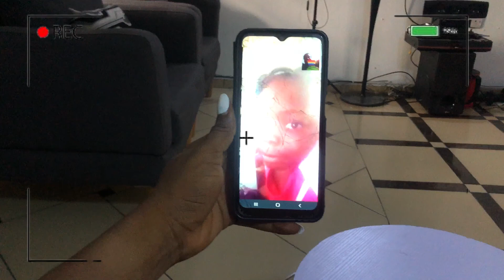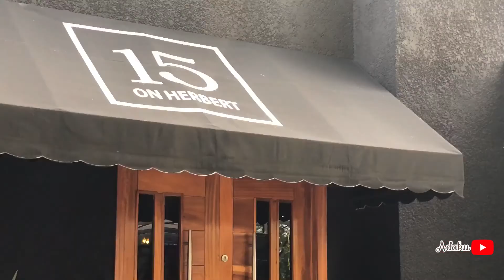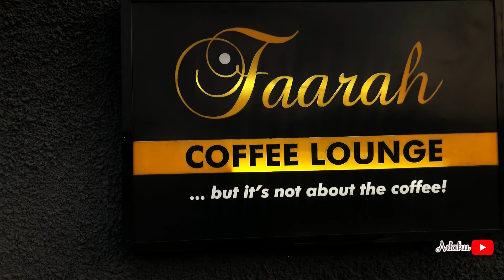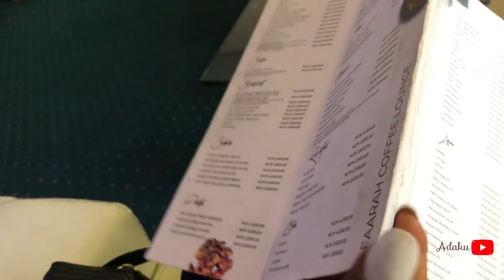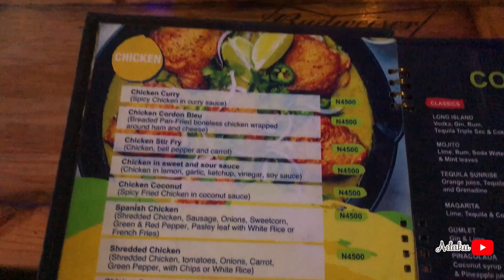RESTAURANTS IN PORTHARCOURT REVIEW | 15TH ON HERBERT, FAARAH COFFEE LOUNGE, THE 411 LOUNGE